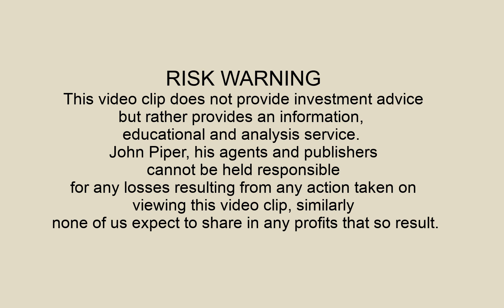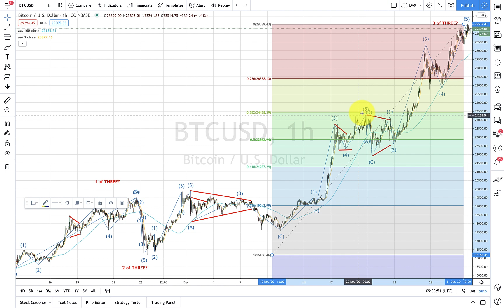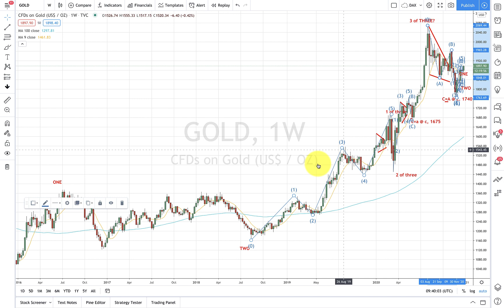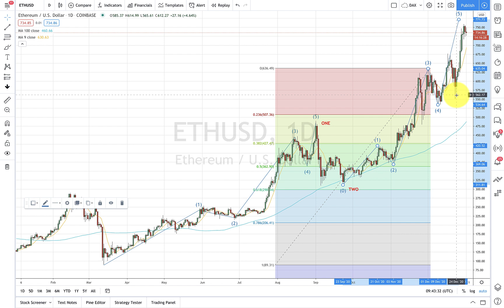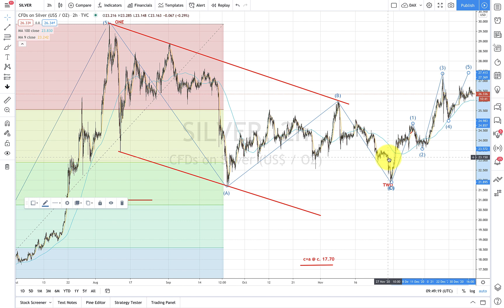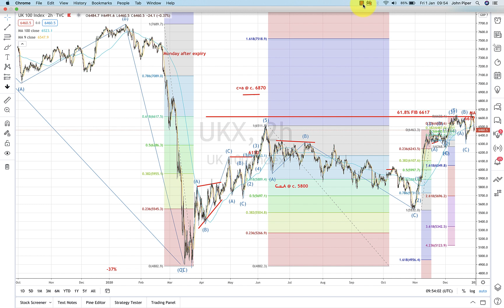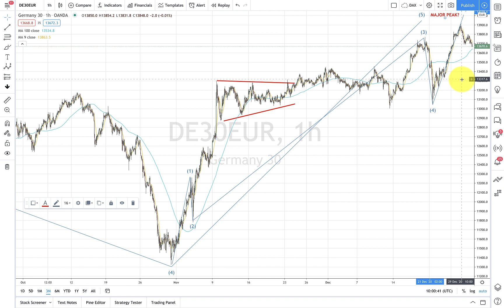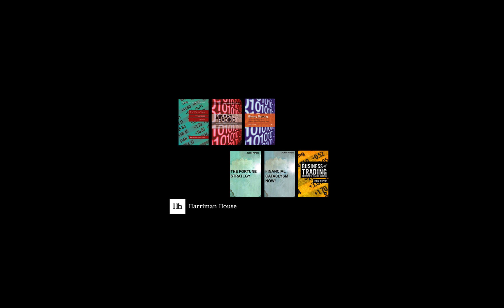What we might expect in 2021 - John Piper, pro-trader and best-selling author.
A review of key markets on 1 January 2021 including Bitcoin, FOREX, Gold, Dow, DAX, FTSE. and for free reports please email